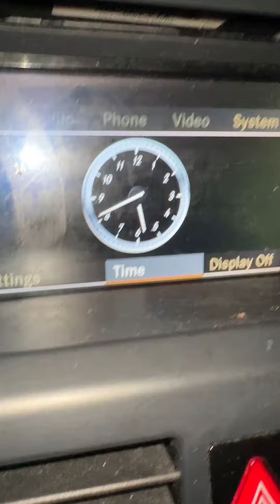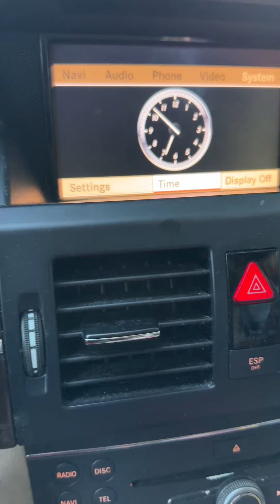October 17, 2023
Mom Mornings